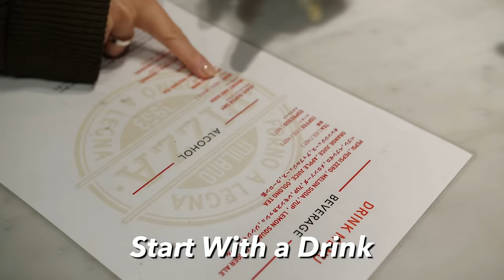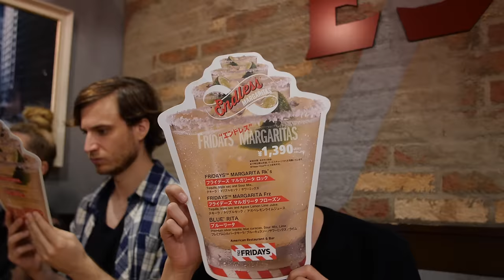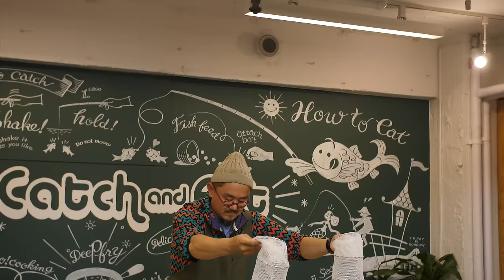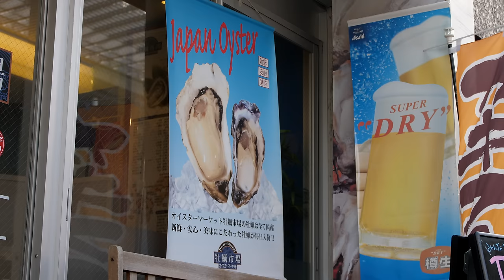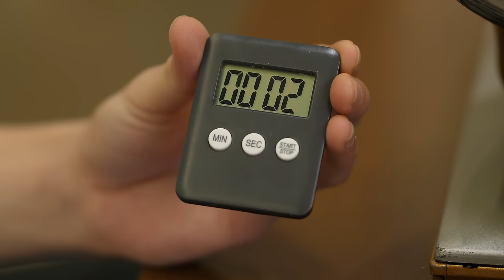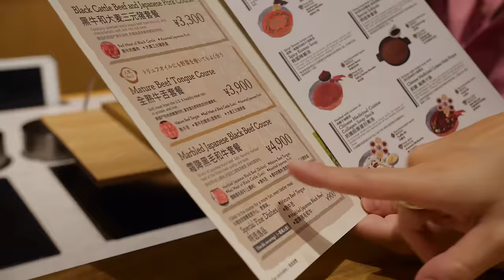Tokyo’s Top 9 All You Can Eat Deals | Ultimate Japan Bucket List 4K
Check out our roundup of the top all you can eat (or drink) deals in Tokyo! From unlimited sashimi and oysters to bottomless margaritas and endless rounds of wagyu hotpot, you’re sure to get your money’s worth at these spots around Tokyo! 🍲 Get the details below:

00:00 9. All you can eat fresh sashimi @ Taiko Chaya, Asakusabashi
02:44 8. 90-minute pizza deal @ Spontini, Harajuku
05:46 7. All you can eat oysters @ The Cave de Oyster, Marunouchi
10:00 6. Bottomless margaritas @ TGI Friday’s, Harajuku
12:51 5. Catch and eat as many fish as you can for $10 @ Catch & Eat, Kichijoji
15:36 4. Japanese BBQ buffet @ Kuikui, Ikebukuro
18:44 3. Oysters all ways for just $18 @ Oyster Market Kaki Ichiba, Tokyo Skytree
22:07 2. Seafood buffet @ Numazuko Kaisho, Ueno
24:53 1. Endless rounds of wagyu hotpot @ Shabu Shabu Lettuce, Shibuya